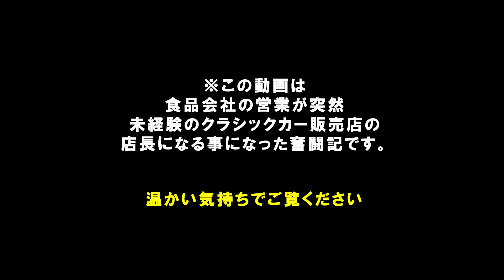【W116】メルセデス ベンツ 450SEL 初代Sクラスを復活させて販売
メルセデスベンツの
初代Sクラスである W116 450SEL
クラシカ横浜でしっかり仕上げて販売する様子を紹介します。
クラシックカーらしいダブルバンパーで
一目で惚れ込んでしまうようなデザインが魅力の
W116をお楽しみください。

※ご成約いただきました。

クラシックカー専門店の店長をやりながら
健康食品の企画製造・販売もやっています(^^)/
【ヨネキチ本店】も是非ご覧ください！